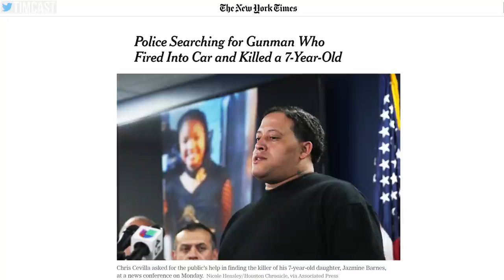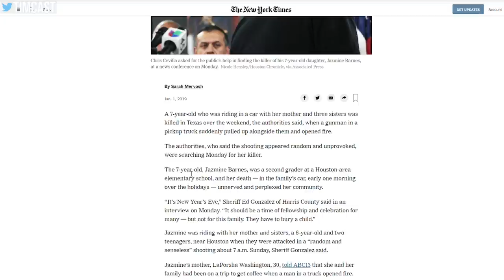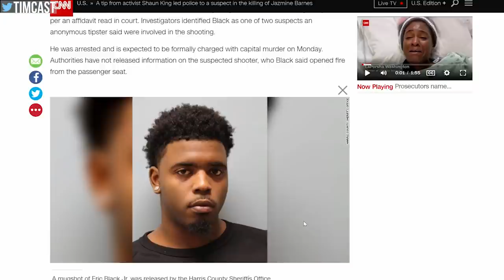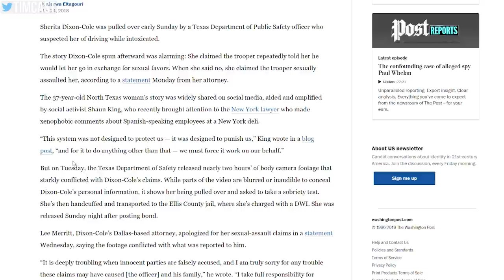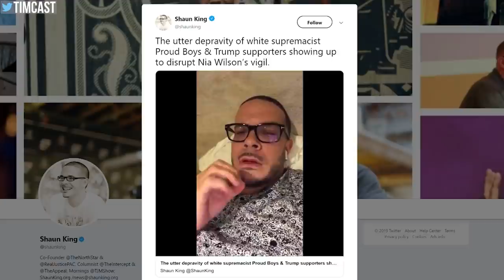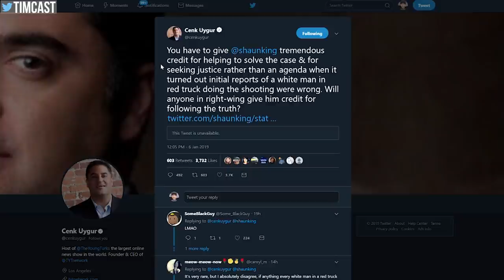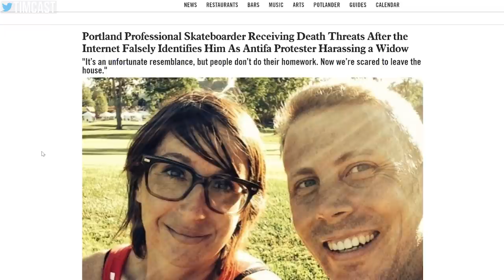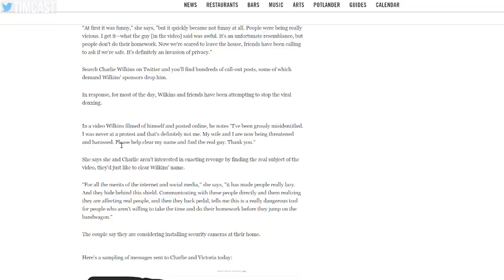Shaun King Was Wrong Again, Young Turks Delete Their Videos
Shaun King Was Wrong Again prompting the Young Turks Delete Their Videos.

Initially the left wing activist sought out a 40 year old white man as a suspect. But it turned out the white man was likely a witness to the event and was fleeing for his life. Police eventually arrested a suspect thanks in part to a tip received by Shaun King.

But the social justice activist has now repeatedly pushed false narratives likely creating more harm than good.

MY GEAR
360 Camera (VR)

Tim Pool
330 Washington Street - PMB 517